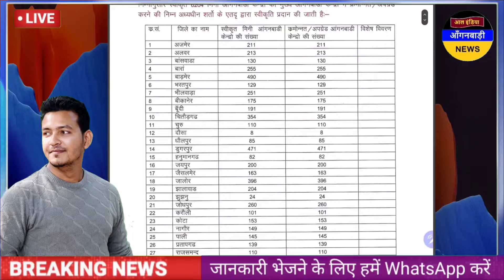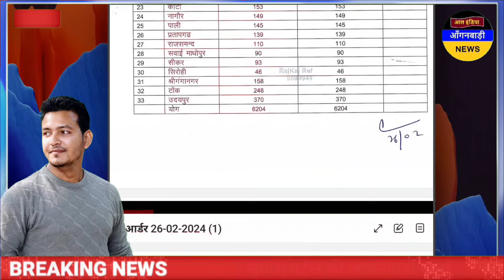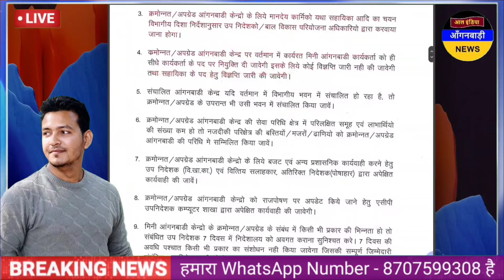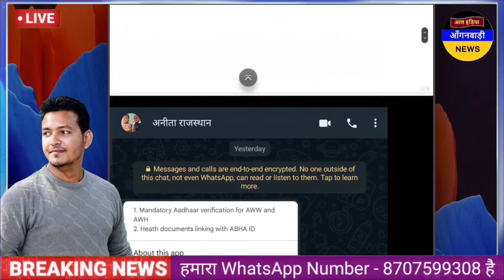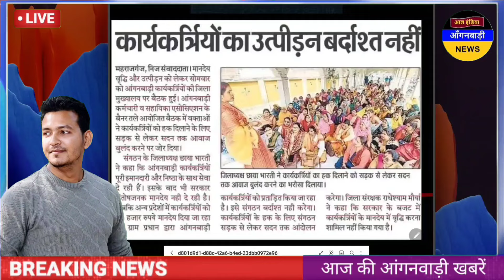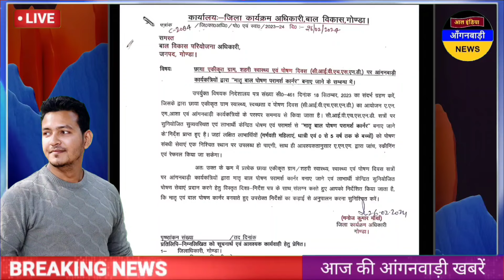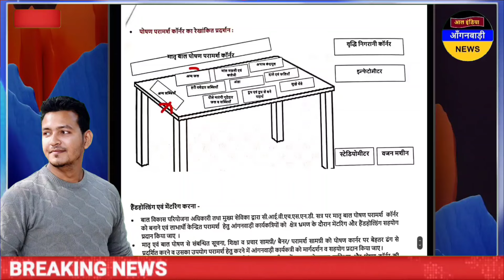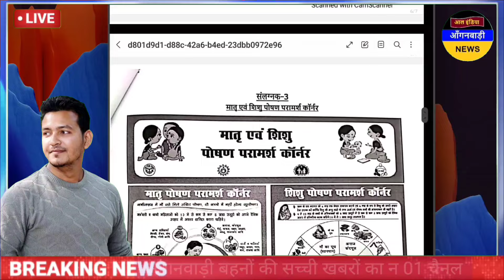आंगनवाड़ी बहनों बड़ी खुशखबरी / आज दोपहर की आंगनवाड़ी खबरें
ध्यान दें ! क्या आप 👇
4 .फेसबुक यूजर हैं ?

5. ट्विटर यूजर हैं

anganwadi news
sudhanshupatelanganwadinews
sudhanshu patel anganwadi news
Anganwadi Activities